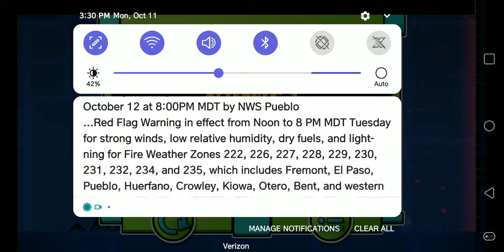GD - Level 43: Green With Me